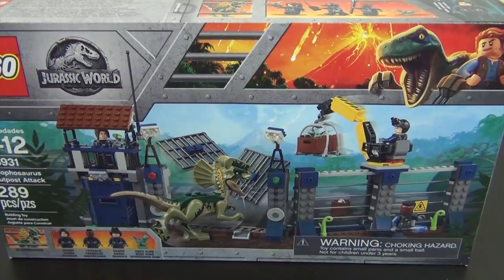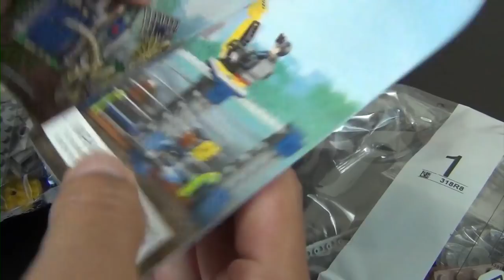LEGO Jurassic World Dilophosaurus Outpost Attack Set #75931 Live Build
Welcome to the unboxing and build of the LEGO Jurassic World Dilophosaurus Outpost Attack Set #75931.